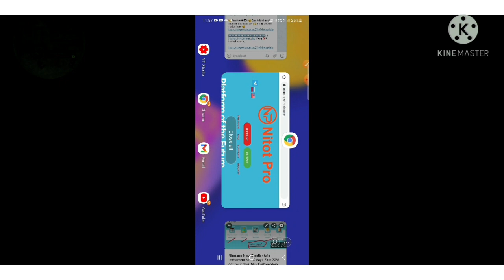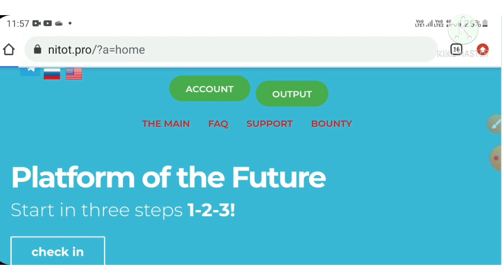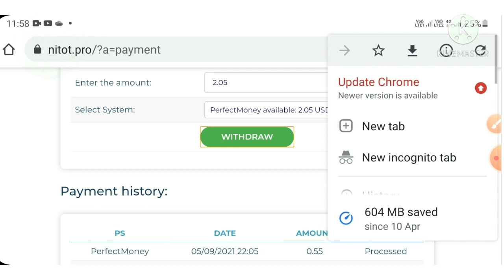Nitot.pro (day 3 review) Best 100% paying New 1$ dollar hyip investment site 2021.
Hyip Sites,
hyips daily,
hyip investment sites 2021,
hyip monitor,
 hyip review,
Hyip support,
hyip website
allhyip
online investment
hyip scam
investment opportunities
bitcoin investment
best investments
forex investing
top hyip monitors
investment funds
investing
top 10 hyip
btc hyip
gold investment
hyip investment plan
hyip companies
hyip strategy
investment that pays daily profit
hyip script
good hyip
hyip new
paying hyip
newhyip
best paying hyip programs online
hyipforum
legit hyip
hyip monitoring
legitimate hyip programs
hyips monitor
btc investment
hyip 2021
allhyipmonitors
trust hyip
hyip list
non hyip investment programs
hyip review